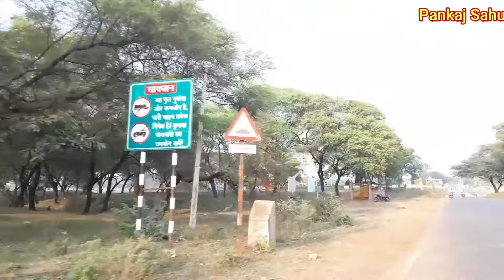Bemetara To Simga Vlog । बेमेतरा से सिमगा वलॉग । सिमगा शहर । Simga City Vlog । Simga Chhattisgarh ।